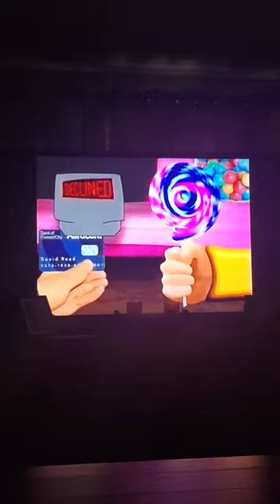If Arther Was On Disney Minus